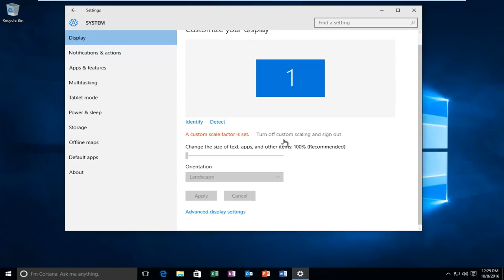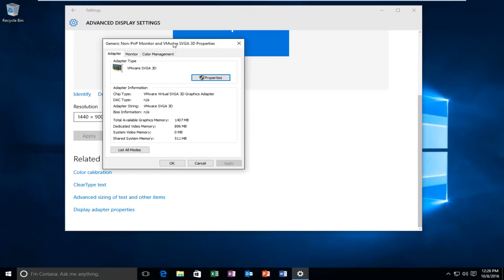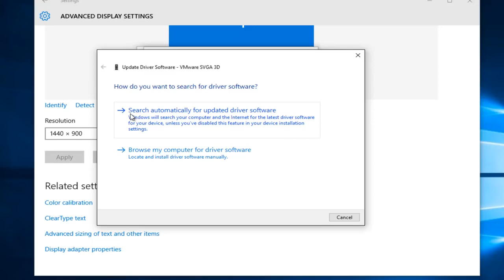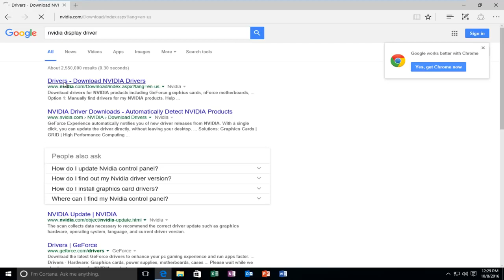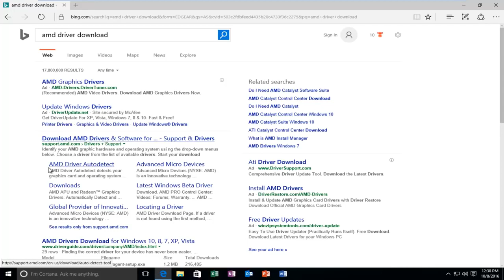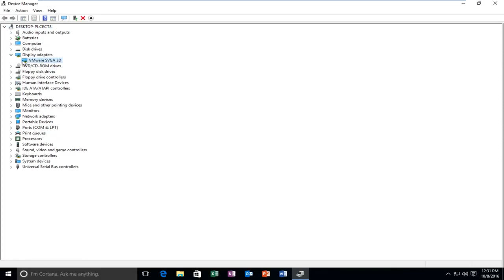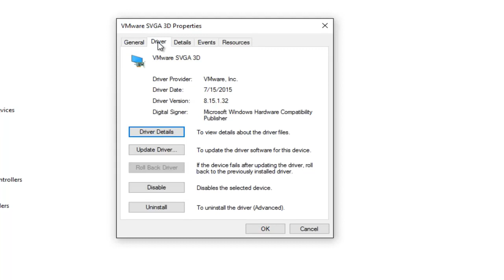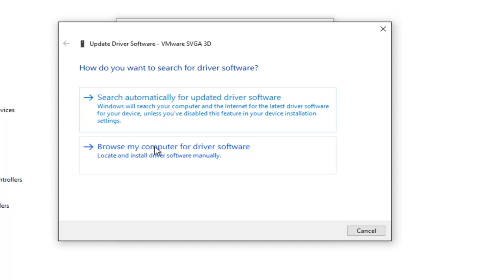How To Fix Screen Resolution In Windows 10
Fix Screen Resolution Problem in Windows 10

If you are having a issue changing your Display Settings because they are grayed out or your having some other type of Screen Resolution issue, then this video could help you.

So you screen size is stuck in a low screen resolution and you can't change settings in Advanced Display Settings.